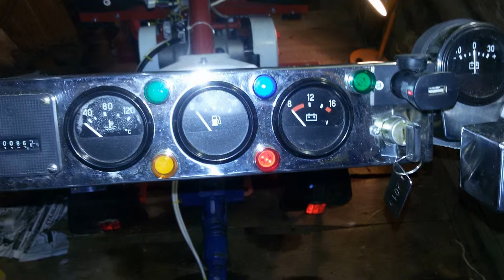ЭВОЛЮЦИЯ мотоблока скиф (фаворит)-2015-01- шипы на железных колесах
шипы на железные колеса мотоблока